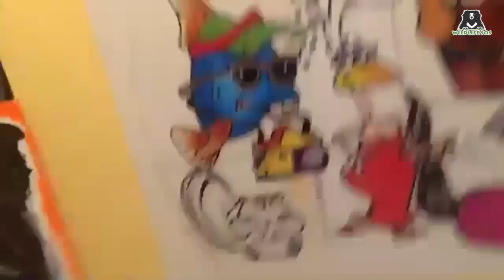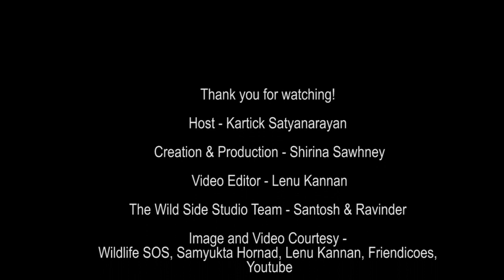EP13: The 'Wild Side' with Samyukta Hornad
Watch Indian Film Actress Samyukta Hornad speak to WildlifeSOS Co-founder and CEO Kartick Satyanarayan on today's 'The Wild Side', as the episode dives into Samyukta's love for wildlife ending with a witty rapid fire session.

Amongst other things, Samyukta & Kartick also discuss her dabbling in art and her involvement in conservation efforts in the country.

With a new guest every Friday, don't forget to keep tuning into 'The Wild Side'!